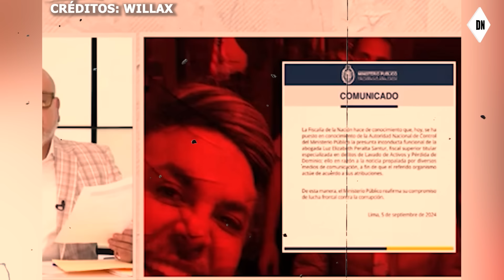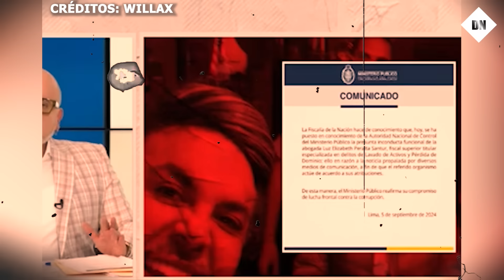😨¡Escándalo! Beto Ortiz REVELA la RED DE CORRUPCIÓN detrás de la fiscal Peralta y Andrés Hurtado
En su programa "Beto a Saber", el periodista Beto Ortiz reveló la relación entre el conductor Andrés Hurtado y la fiscal Luz Elizabeth Peralta, destacando irregularidades en sus acciones. Ortiz denunció que Hurtado usaba su influencia para gestionar beneficios ilegales, como la nacionalización express de personas cercanas, exponiendo una red de corrupción.

Ortiz criticó la falta de acción del Ministerio Público, señalando que pese a las evidencias, las autoridades han sido tímidas en su respuesta. Mostró pruebas contundentes como audios y testimonios, incluyendo una confesión de Hurtado sobre tráfico de influencias y favores a funcionarios judiciales, lo que revela un patrón de comportamiento cuestionable.

Además, el periodista insinuó que muchas autoridades están comprometidas con Hurtado, lo que les impide investigar a fondo. La falta de consecuencias inmediatas alimenta la percepción de impunidad en casos de corrupción, y Ortiz cuestionó por qué personajes como Hurtado y la fiscal Peralta siguen intocables.